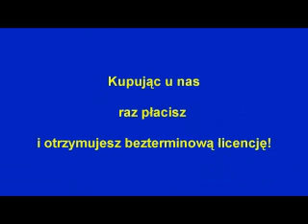Baby baby - Akompaniament własny - Podkład muzyczny mp3 - Karaoke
Produkcja ARTIM - Bank muzyki, Płyty CD do lokali bez opłat, Prezentacje multimedialne, Podkłady (ścieżki dźwiękowe na zamówienie), udźwiękowienie filmów, prezentacji...